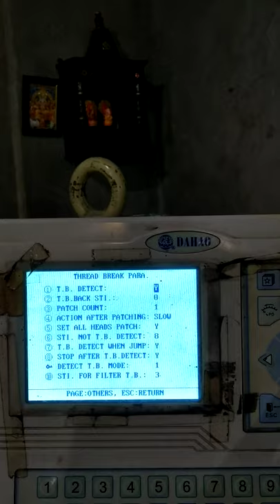embroidery machine monitor setting#shorts